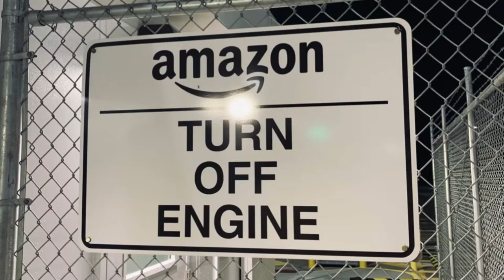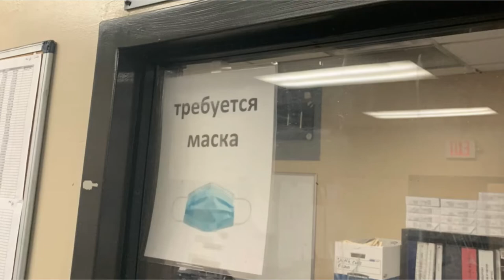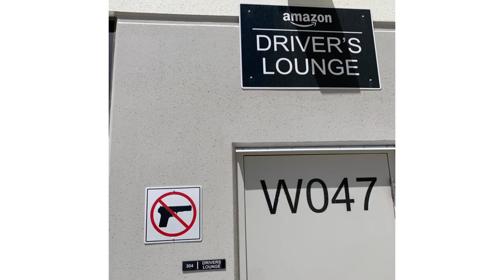Month Review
Busy month.. lots of scenery… lots of driving 😁